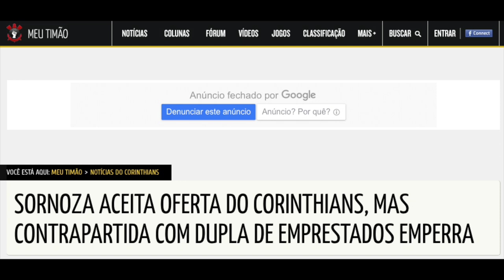REFORÇO: Meia Sornoza ex-Fluminense | Gols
Conheça o meia Sornoza do Fluminense, reforço do Corinthians pra temporada de 2019. Comente, participe, nos ajude a divulgar.